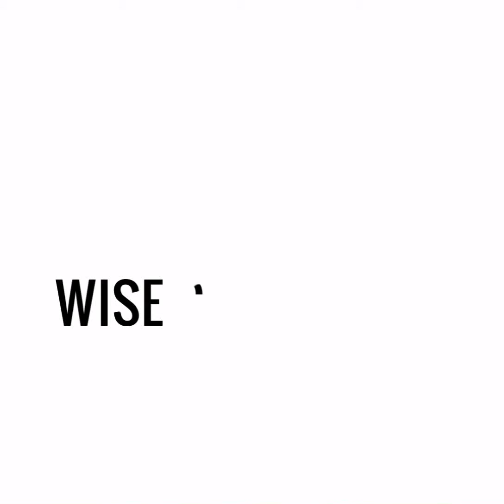3-in-1 Magnetic USB Charging Cable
Conveniently and quickly charge your devices with the best-selling 3-in-1 Magnetic USB Charging Cable. Easy snap-on with single hand operation and no eye-sight assistant necessary charging!

Winning Features:

Universal Compatibility
Fast Charging
Fast Data Transfer
Nylon Braided Cable
Strong Magnetic Connection
360 Degree Rotating Magnetic Head

The 3-in-1 USB Charging cable is designed to have a strong magnetic absorption to avoid disconnecting while charging or transferring data.
One hand operation, especially designed for drivers, elders, vision impaired, and handicapped person.
Support 2.0/3.0 quick charge, satisfying high efficiency  in charging your devices.
Photos, videos and all your data could be transferred and synced quickly with its 480 Mbps data sync speed.
The Magnetic Charging Cable features a 360 degree rotating magnetic head which makes charging your devices more convenient.
Enhanced durability with nylon braided cable which protects wire cores and a 1.2m long length makes long distance charging possible.
Equipped with three different magnetic charging head such as USB Type C, Android, and iPhone.
Specifications:

Product Name: 3-in-1 Magnetic USB Charging Cable
Product Type: Mobile Accessory
Material: Fiber + aluminum alloy
Size: 3.9 x 3.9 x 1.1 inches ( 10 x 10 x 3 cm )
Color: Black, Red

1 x 1.2m USB Cable
1 x iPhone charging head
1 x Android charging head
1 x Type-C charging head